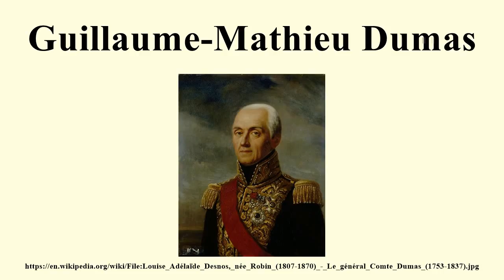Guillaume-Mathieu Dumas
Image-Copyright-Info
Artist-Info:   Louise Adélaïde Desnos (1807–1870) Alternative names Louise Adélaïde Desnos, née Robin Description French portrait painter Date of birth/death 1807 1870 Location of birth Paris
Image-Copyright-Info